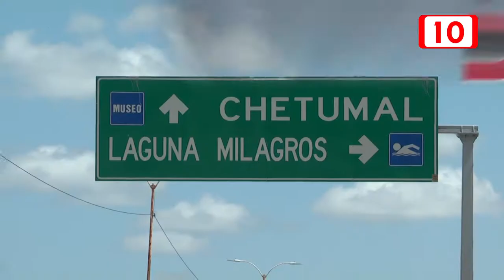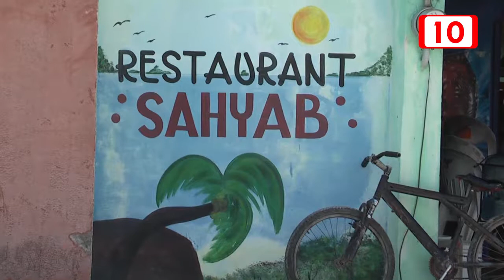Empresarios de la Laguna Milagros en abandono